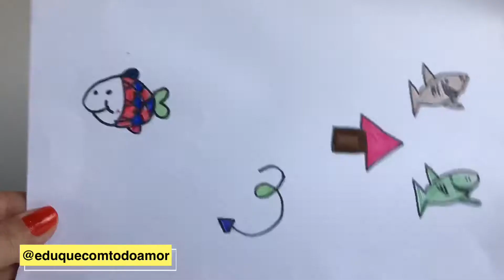Experiência: Imagem Invertida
Uma experiência muito legal e interessante. As imagens invertem seus sentidos quando a vemos por um recipiente com água!